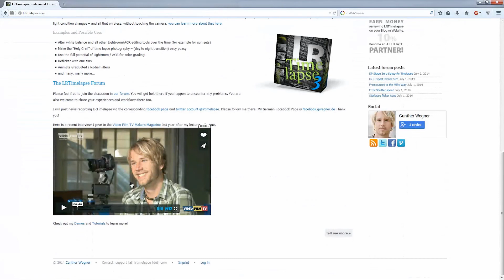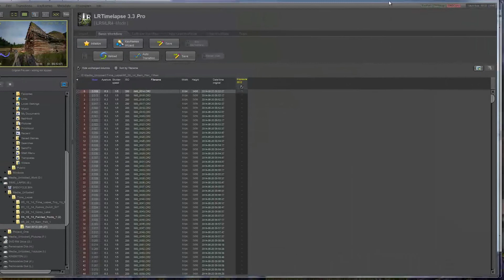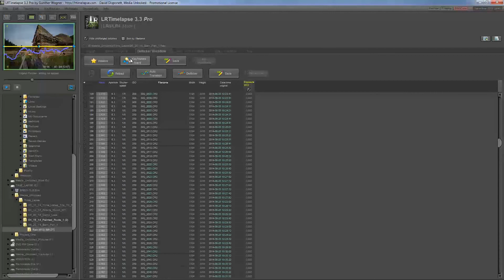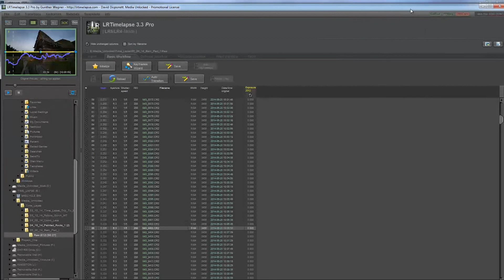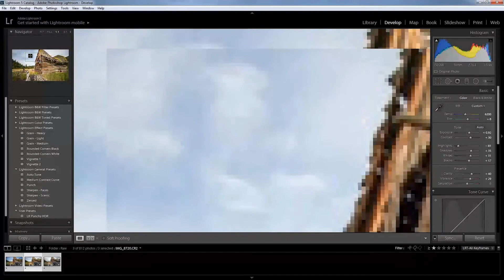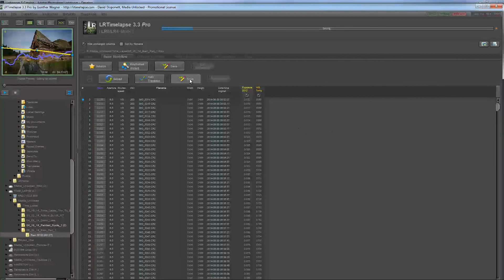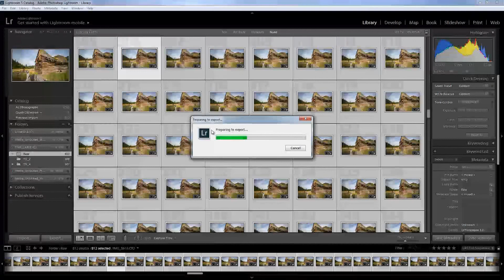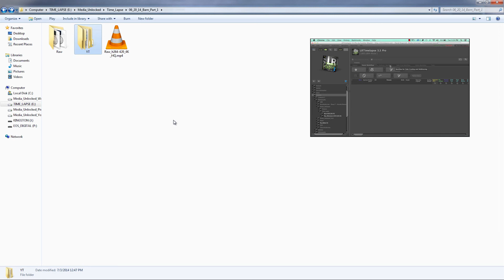How To Work With LR Timelapse - Under Standing & Walk Through Of Basic LR Timelapse Work Flow Pc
In this video I will show you the basic LR Time Lapse work flow. I will show you how to bring in the files to LR TimeLapse then export to Light Room. I will show you some basic editing tips in Light Room as how to properly edit the pictures so LR Time Lapse can read the files for the final part of the work flow. I will then show you how to render your time lapse files into a great looking hd video. This is a Pc computer tutorial. If you want to get better at taking time lapses video please check out Gunther Wegner ebook it will teach what you need to know to get started taking amazing time-lapse videos.

SKYPE
Media_Unlocked